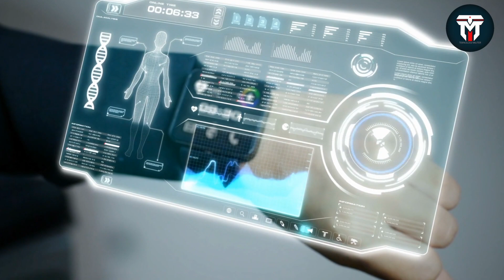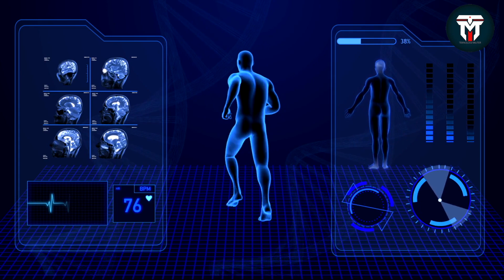DEMI KEAMANAN NEGARA! Indonesia Diam-Diam kembangkan pertahanan berbasis kecerdasan buatan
Halo sahabat militer
Seiring perkembangan zaman, kini teknologi berkembang dengan begitu pesat. Tak terkecuali di bidang pertahanan. Di era revolusi Society 5.0 ini, Kecerdasan buatan menjadi salah-satu pilihan negara maju dalam merancang sistem persenjataan. Artificial Intelligence atau kecerdasan buatan ini telah banyak diterapkan di beberapa negara maju termasuk negara di kawasan Asia tenggara. Sementara itu, pemerintah Indonesia juga saat ini telah menyiapkan kebijakan pertahanan yang berbasis kecerdasan buatan untuk inovasi alutsista NKRI kedepannya guys. Nah pada video kali ini kita akan mengulas mengenai Indonesia yang mengembangakan pertahanan berbasis kecerdasan buatan.